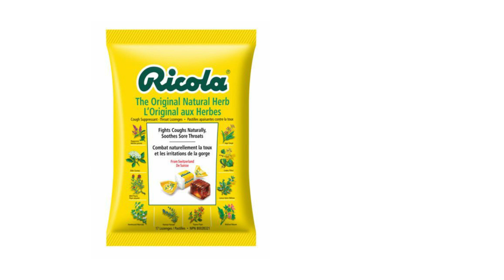Tribal Moms Try Cough Drops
Tribal Women Try Cough Drops